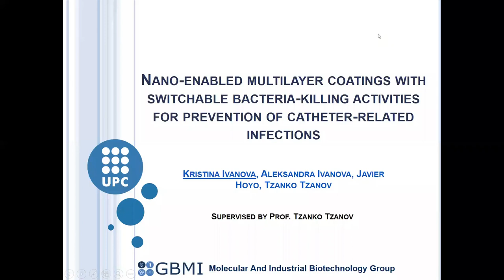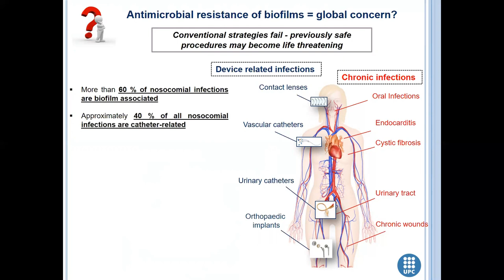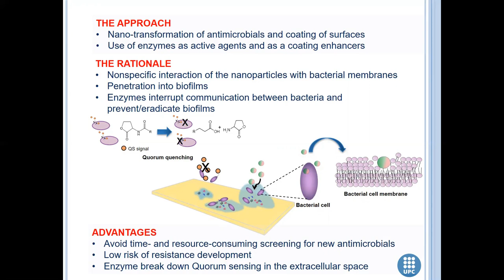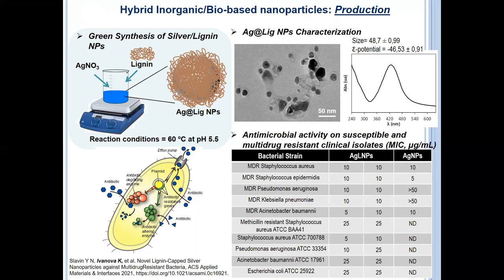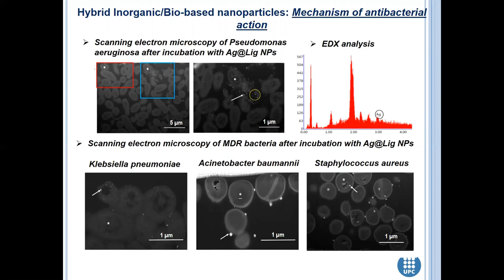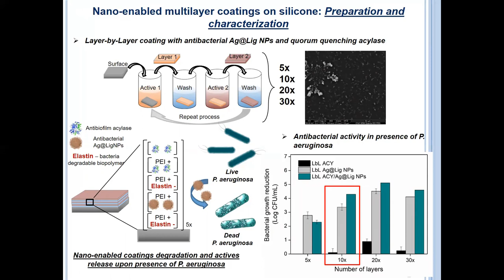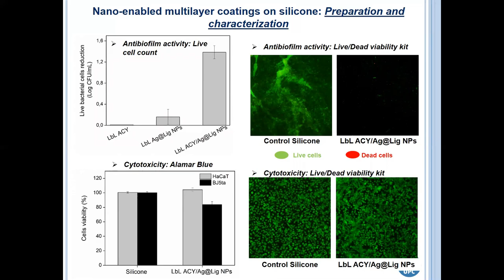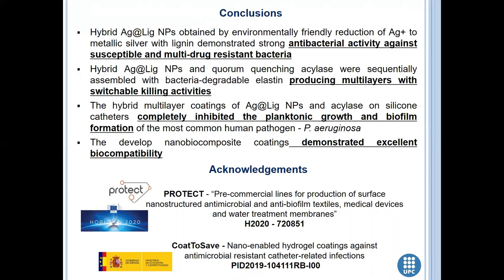Nano enabled multilayer coatings with switchable bacteria killing activities for prevention of cat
Nano-enabled multilayer coatings with switchable bacteria-killing activities for prevention of catheter-related infections